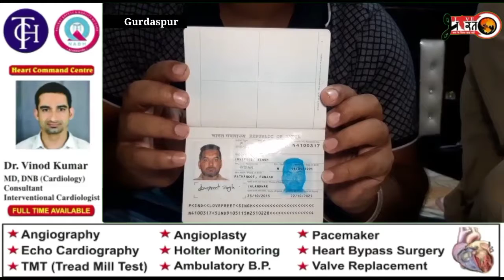Another lover accused his wife of cheating